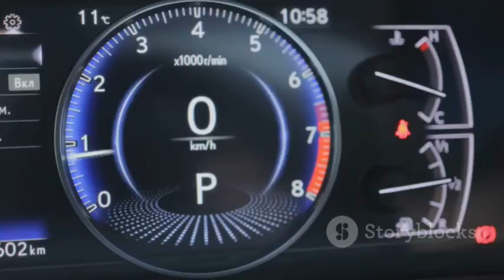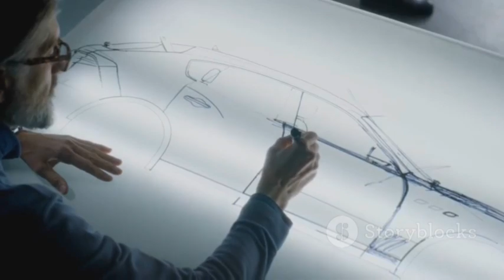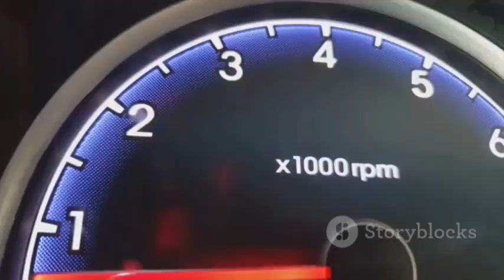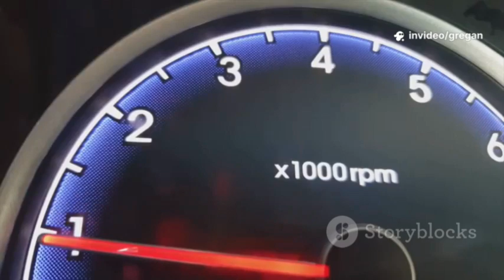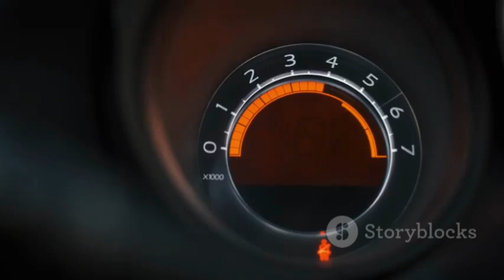Toyota's INSANE New Engine Shocks the Car World!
Get ready to be amazed as we dive into Toyota's revolutionary new engine that is shaking up the automotive industry! In this 10-minute video, we’ll explore the groundbreaking technology behind Toyota's latest innovation, how it enhances performance, fuel efficiency, and the driving experience. You'll witness stunning visuals, in-depth analysis, and expert opinions that showcase why this engine is a game changer. Whether you’re a car enthusiast or just curious about the future of automotive engineering, this video is a must-watch!

OUTLINE:

00:00:00 The Sleeping Giant Awakens
00:02:19 More Power Than a Supernova, In a Shoebox
00:03:16 The Three Flavours of Lunacy
00:05:31 A Glorious Return of Legends
00:06:26 Defying the Electric Apocalypse
00:08:43 A Proper Poke in the Eye for the Germans
00:09:34 A Word on Spanners and Common Sense
00:10:19 The Engine That Changes Everything
00:11:13 A New Dawn for Petrolheads